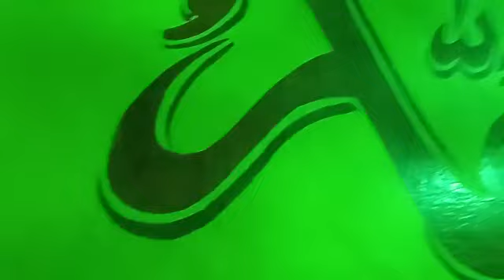people of IRA chief dada Thakur Santosh pratap Singh from sahatwar BALLIA praying in Urash of baba